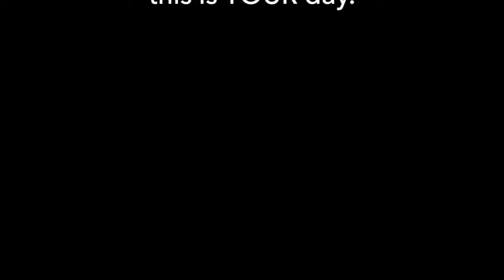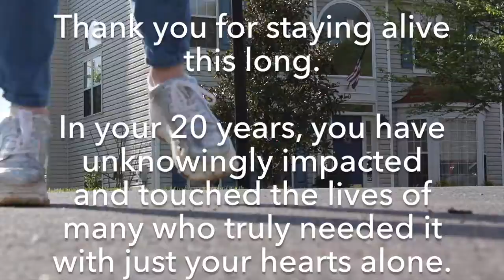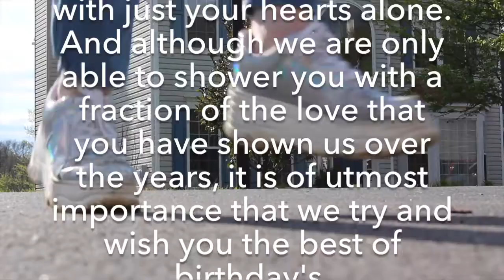ROEDER TWINS 20TH BIRTHDAY SPECIAL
I love you Becca and Megan!!! Happy Birthday!!